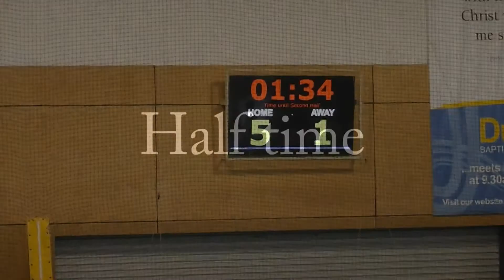U16 Boomerangs fs White Vs Boomerangs fs Blue 1st half highlights 2016 National Futsal Championships